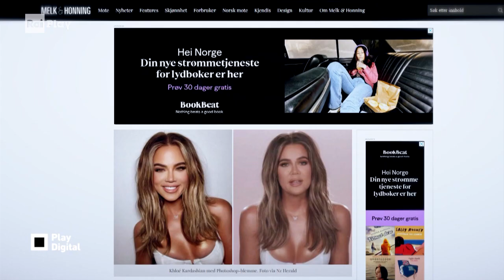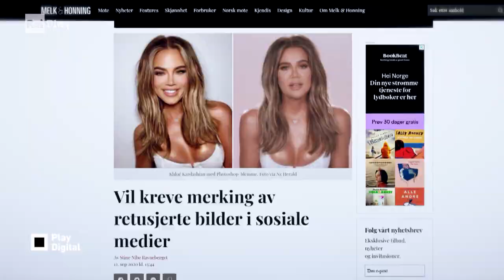In Norvegia esiste una legge contro il fotoritocco sui social. Di che si tratta? - Play Digital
In Norvegia, dal giugno 2021, gli influencer sono obbligati per legge a segnalare il fotoritocco se applicato sugli scatti postati online. Il Paese scandinavo sta cercando così di contrastare gli standard di bellezza irrealistici, ma l’esperimento sta funzionando?
RaiPlay originals